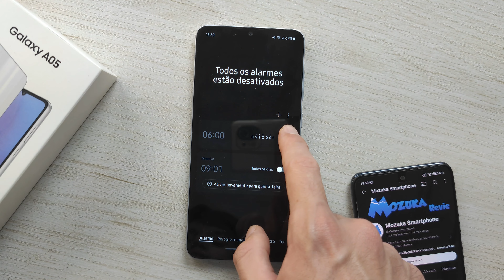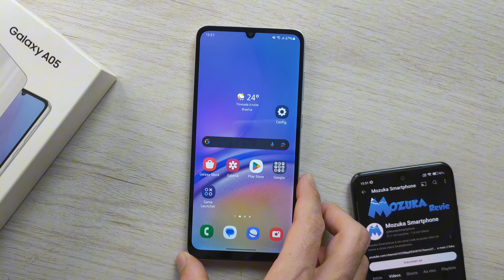Como desativar um horário de Alarme no Samsung A05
Como desativar um horário de Alarme no Samsung Galaxy A05